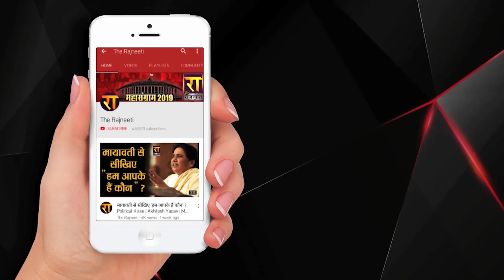Bipin Rawat: जब आखिरी सलाम देते वक्त PM से लेकर आम इंसान तक रो बैठा